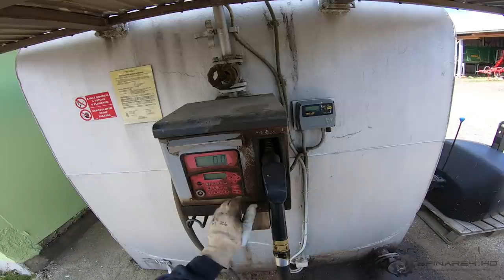JCB 541-70 AgriPlus - Working with manure | GoPro/driver view